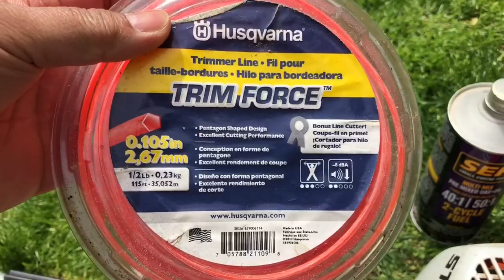STIHLWeed eating ,Memotong Rumput pakai Mesin Stihl